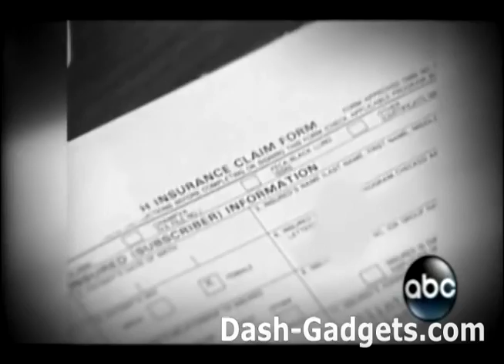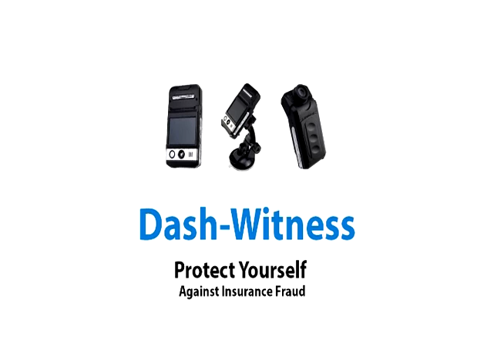Auto Insurance Scams Caught on Dash Camera in the U.S and Canada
More information about auto insurance scams and how to avoid them

In the event of a collision a dashboard camera can help:

§ Get the other car's licence plate number. Also, the number of passengers that were in the other car at the time of the accident. Later, you can compare this information to the information on the insurance claim, to make sure that all the names in the claim were actually passengers in the car.

§ Provide a video description of the passengers.

§ Display how passengers behave. Do they joke around and seam healthy, but suddenly act injured when the police arrive at the scene?

§ Have a detailed video record of the damage the car received and the number of passengers.

§ The camera can be removed of the bracket and used as a digital camera or a camcorder in full HD 1080p (12MP as a digital camera) for taking extra pictures and video at the scene of the accident.